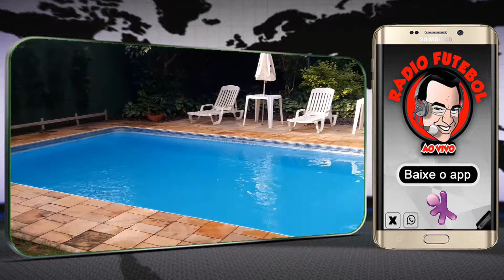HOTEL PASSALEDO INDAIATUBA CAMINHADA COM CONTEÚDO INDAIATUBA JARBAS DUARTE